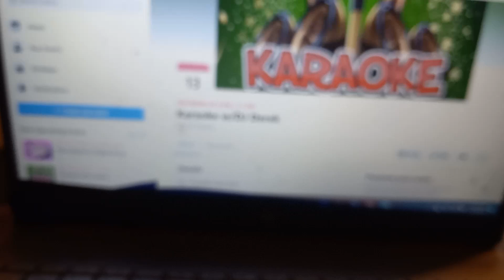"D Shap" Jan. 12, 2024 Ending 1